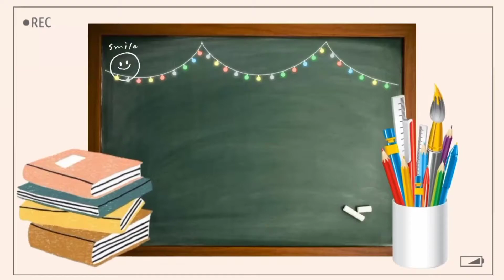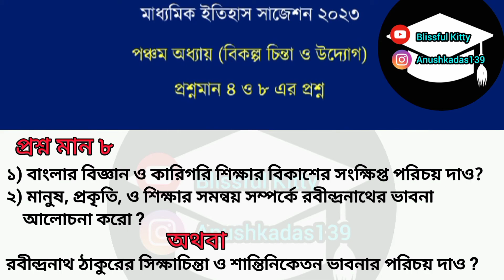Madhyamik history 5th chapter Suggestion 2023//Class 10 history 4, 8 marcks questions suggestion //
Madhyamik history 5th chapter Suggestion 2023 // Class 10 history 2023 4 , 8 marcks questions suggestion //

মাধ্যমিক ইতিহাস প্রথম অধ্যায়, দ্বিতীয় অধ্যায়, তৃতীয় অধ্যায় ও চতুর্থ অধ্যায়। ইতিহাসের সমস্ত ৮ মার্কের প্রশ্ন ।।

Related searches ____
Madhyamik history suggestion 1st chapter 2 marcks// madhyamik history suggestion 2nd chapter 2 marcks // madhyamik history suggestion 8 marcks// history suggestion 3rd chapter 2 marcks// madhyamik history suggestion 4th chapter 40 MCQ suggestions // only 2023 //
Welcome to our education channel study with Blissful Kitty .. we created this study channel on april 27 just finished the High secondery examination.

channel and stay with us...